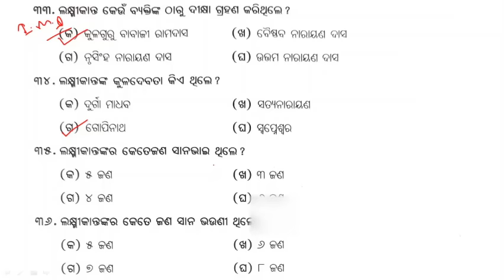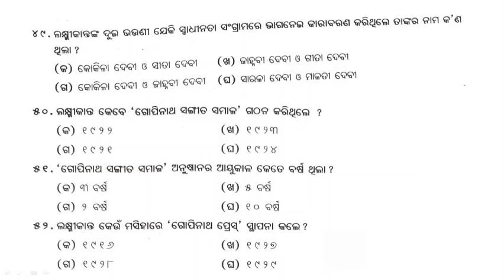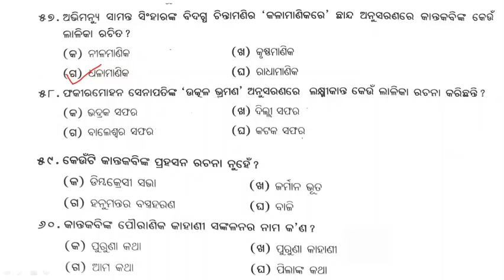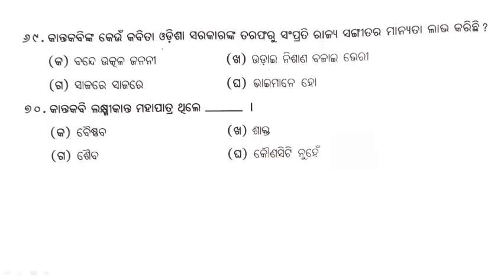10th class kantakabi laxmikanta mahapatra question answer// kantakabi laxmikanta mahapatra mcq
10th class kantakabi laxmikanta mahapatra question answer// kantakabi laxmikanta mahapatra mcq

                                      I am suneet kumar gouda. i am trying my best to teach through youtube from basic to advance of class 6 to 10th . please support me by just giving your valuable like and comment. if you like my video please subscribe my channel and press the bell icon.